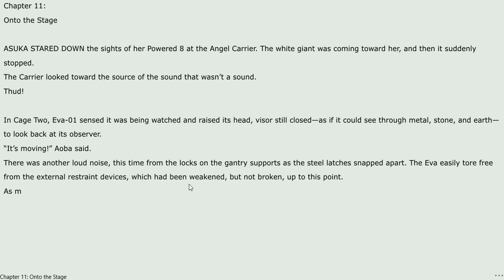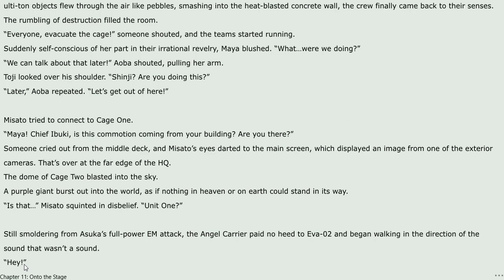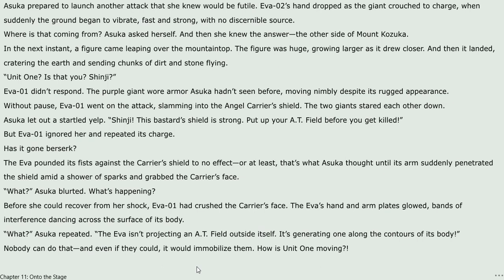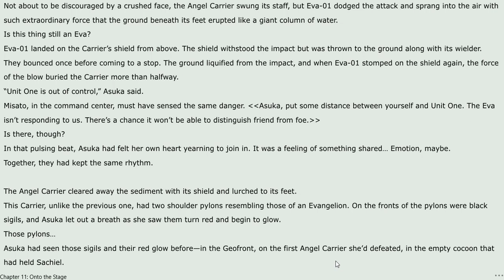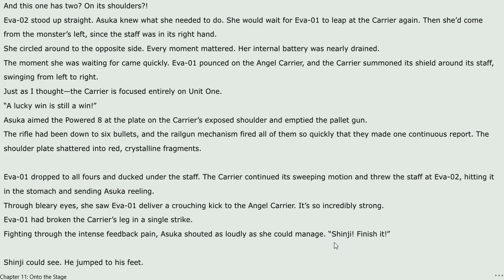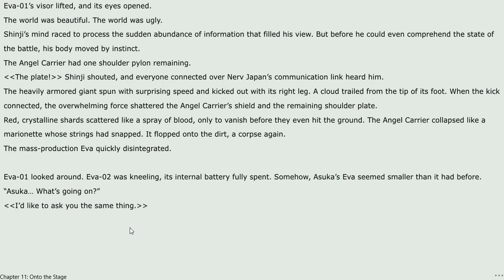Neon Genesis Evangelion Chapter 11: Onto the stage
Eva-01 vs The Carrier